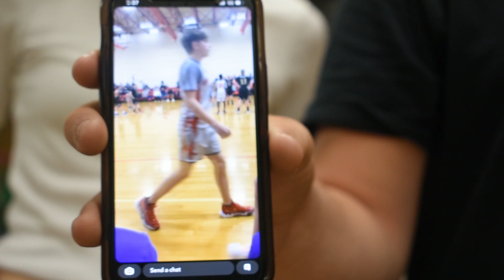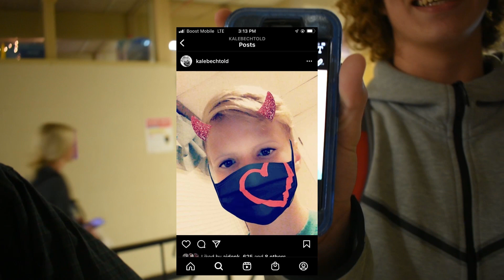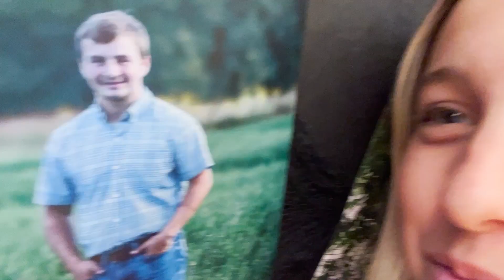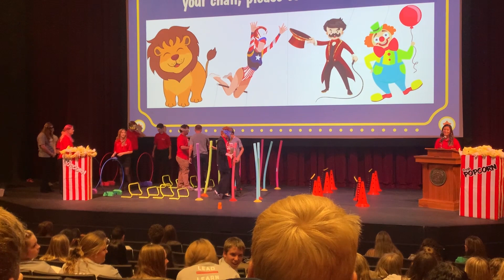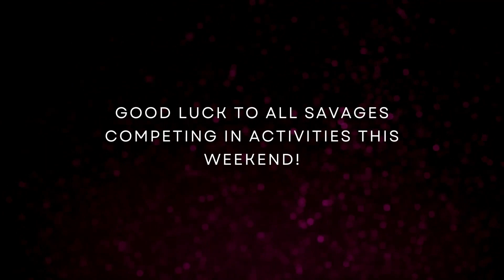SNBN Season 11: Episode 7